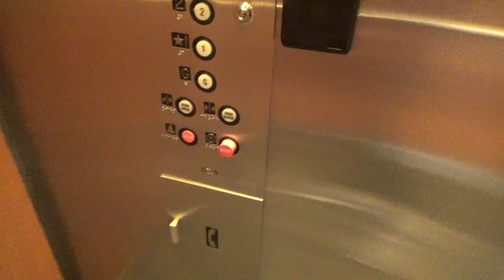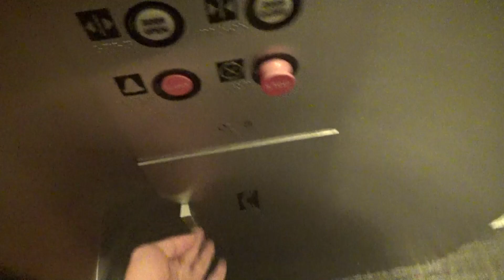GAL OTIS Hydraulic Elevator - Oak Tree Plaza - Walnut Creek, CA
[Recorded 1-12-22] Here's an OTIS with GAL JetPlus which is something that I have seen but not very often. These are very late models of OTIS right before Series 1 and there's only a handful of them around here. Very basic but nice elevator!